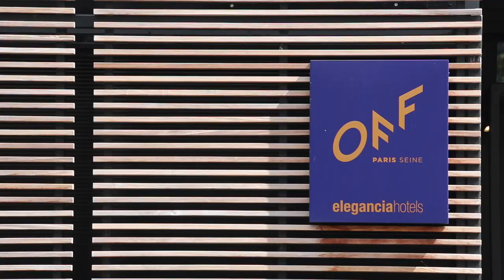GAUTIER VAN LIESHOUT : OFF